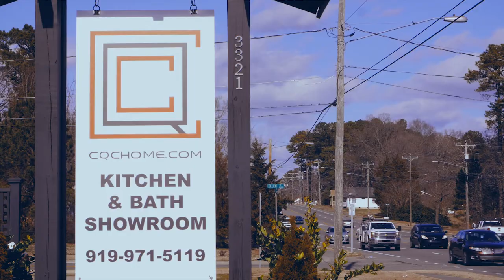About CQC Home from Ken & Ericka Combs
For more information and home remodeling projects, check us out

Discover why Ken and Ericka Combs treat CQC Home and their employees like family. CQC Home is a home renovation company based in Durham, NC and strives to provide families with the best home remodeling experience.